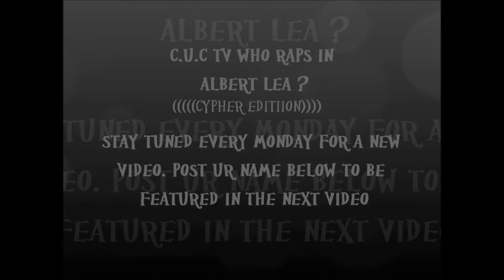C.U.C TV WHO CAN RAP IN ALBERT LEA EP3((CYPHER EDITION))